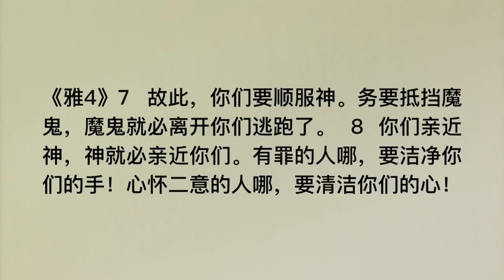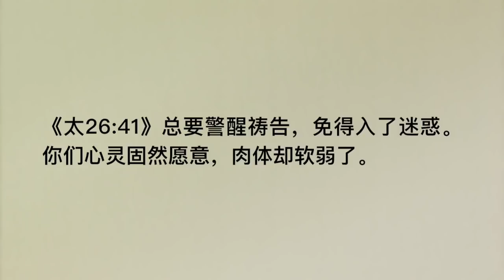20190517 - 在试探还未成为罪之前，及时拒绝！